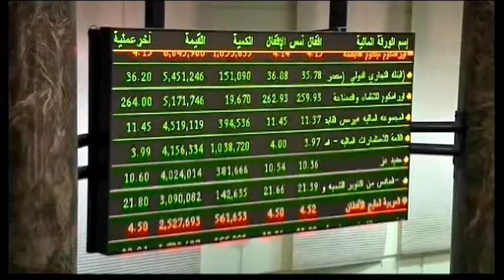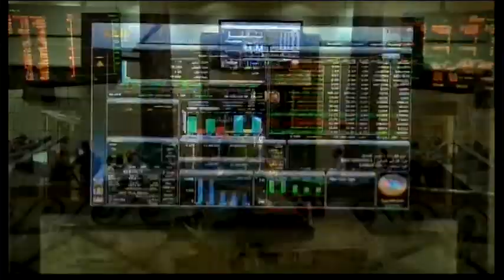5106MR EGYPT-ECONOMY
5106MR EGYPT-ECONOMY